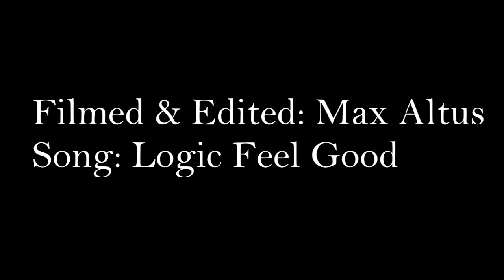Will Scott | Afternoons Worth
Will came up to Flaggy and he wanted to film some clips, so here they are..
Most of his clips were first go except the last clip! WIll has progressed so much over the past year or so, always coming up with new tricks he has landed and always impressing everyone.. Keep an eye out for a bigger edit from will later on in the year!

INSTAGRAMS: @_wscott_   |   @maxxafilms   |   @maxaltus